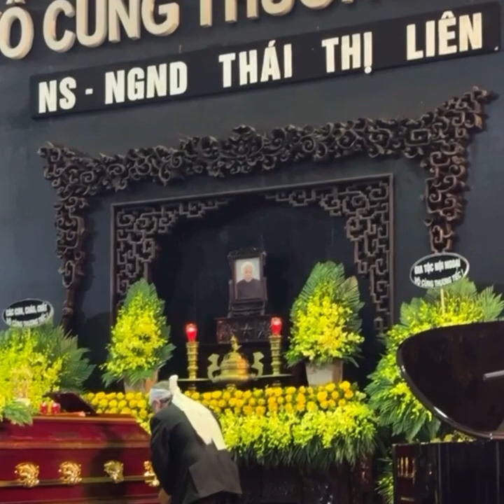Chopin, "Marche Funèbre" - Dang Thai Son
Đặng Thái Sơn, winner of the "X International Chopin Piano Competition," says goodbye to his beloved mother, teacher and mentor - Madame Thái Thị Liên, at her funeral in Hanoi on February 4, 2023.

Born in 1918 in Chợ Lớn (near Saigon), Mme Liên was one of the first female concert pianists in Vietnam and was a co-founder of the Conservatory of Music in North Vietnam in 1955. On her 100th birthday, the school honored her with a celebration at which the centenarian played Chopin's "Mazurka" to a standing ovation.

Thái Thị Liên was 107 years old.

Video source: FB Đặng Hữu Phúc, edited by Ian Bui